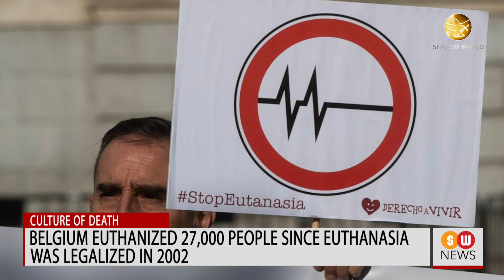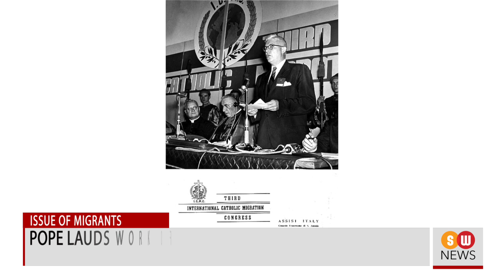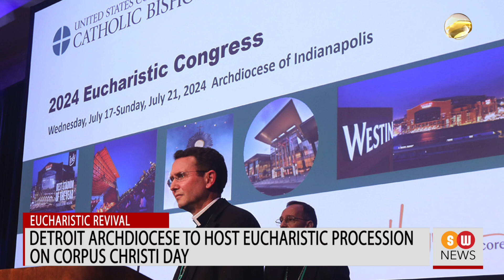Nigerian prelate flays political misconduct | SW NEWS | 530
Archbishop Ignatius Ayau Kaigama of Nigeria's Abuja Archdiocese has condemned the reported political malpractice in the party primaries ahead of the upcoming Presidential elections on February 2023.

Vatican announces indulgences for World Day for Grandparents and Elderly

This year, believers who observe the World Day for Grandparents and the Elderly will receive several indulgences.

Belgium euthanized 27,000 people since euthanasia was legalized in 2002

The culture of death has gripped Belgium where almost 27,000 people have been euthanized ever since assisted dying was legalized 20 years ago.

Pope lauds work of International Catholic Migration Commission

The Holy Father has thanked the International Catholic Migration Commission or ICMC for its stellar work spanning seven decades.

Real Madrid offer Champions League, Spanish League trophies to Blessed Virgin

Members of Spanish soccer team Real Madrid offered their Spanish League and Champions League trophies to Our Lady of Almudena, the patroness of the Spanish Capital, on Sunday, May 29.

Detroit Archdiocese to host Eucharistic procession on Corpus Christi day

In the US archdiocese of Detroit, there will be a grand Eucharistic procession on the Feast of Corpus Christi on June 19.

To love Christ means to love man: Latin Patriarch of Jerusalem

Latin Patriarch of Jerusalem Archbishop Pierbattista Pizzaballa reminded believers in the Holy Land that the life of the Church is life-giving when it stems from encountering and loving Christ.

Social media should be pulpits to speak the truth, counter fake news: Manila Archbishop

Cardinal Jose Advincula of Manila Archdiocese has urged young Filipino faithful to resist the proliferation of fake news.